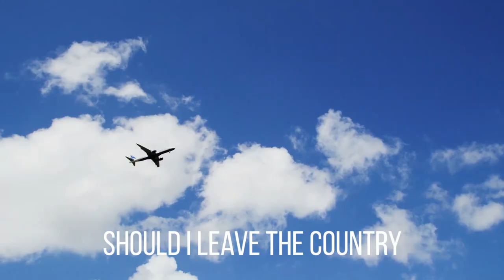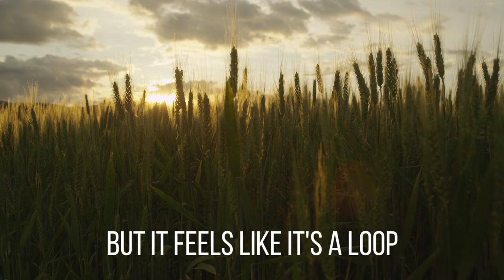Burger or Soup?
Hey guys here's my latest single.

Should I have a burger or should I have some soup
I've been walking round the world
Trying avoid the noose
I ain't one for trouble but I ain't for canteloupe

Should I trust my driver or should I use my maps
I've been learning to maneuver and trying to mind the gaps
I wish I were an airplane but I don't got no flaps

Should I keep on singing or should I tell some jokes
One will lead to laughter the other leaves me broke
I ain't no great thinker but they'll all think that I'm woke

Should I leave the country or should I cast my vote
I'd like to pick a party but both are a solid nopes
Sometimes I feel jaded and sometimes I got hope

I'm trying to move forward but it feels like it's a loop
Lifes full of decisions and sometimes I can't cope

By Tejas, Mali and Dinkar